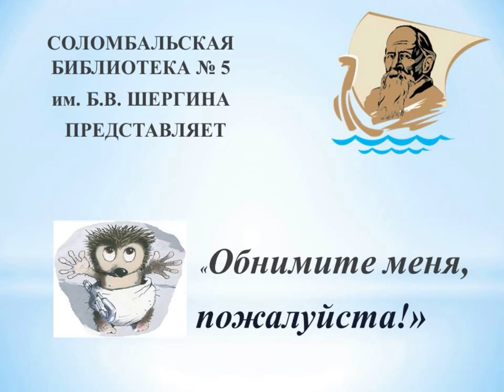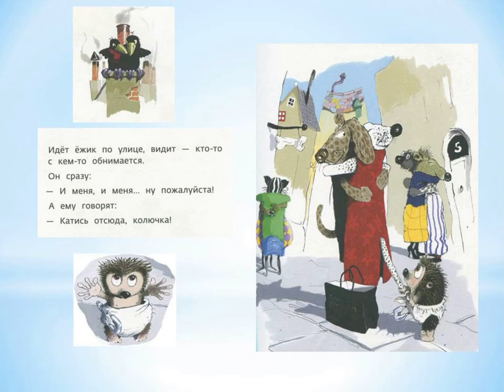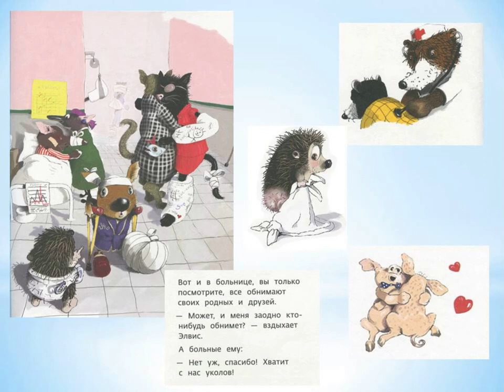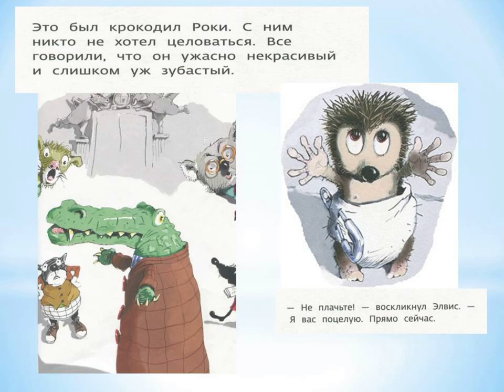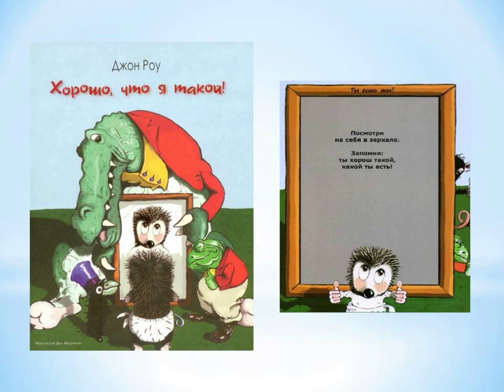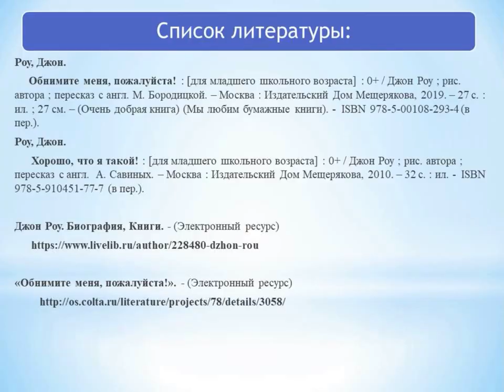Джон Роу «Обнимите меня, пожалуйста!»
Читаем вместе с Соломбальской библиотекой № 5 им. Б. В. Шергина